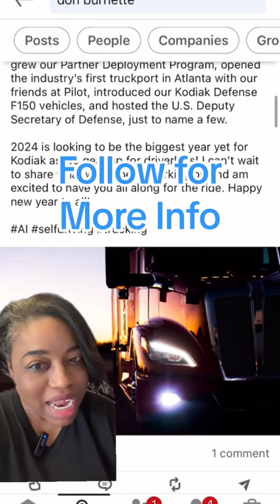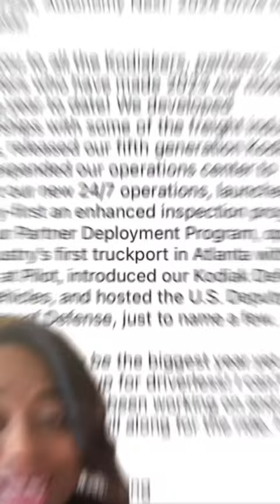Driverless Semi-Trucks in 2024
In the ever-changing  landscape of autonomous vehicles and driverless trucks, Kodiak Robotics has emerged as a frontrunner in 2023. Founded by Don Burnette, Kodiak Robotics achieved remarkable milestones during the year, setting the stage for an even more exciting 2024. In this video, we'll dive deeper into Kodiak Robotics' impressive accomplishments, highlighting its commitment to safety, innovation, and the journey toward fully autonomous transportation.

Don Burnette, Founder, and CEO of Kodiak Robotics, emphasized the company's unwavering commitment to safety as a top priority. In 2023, Kodiak established itself as a safety leader in the autonomous vehicle industry. "Safety First" became the guiding principle that fueled the company's initiatives.

Partnerships with Industry Leaders: Kodiak Robotics forged strategic partnerships with some of the freight industry's leaders. These collaborations strengthened Kodiak's position in the market and contributed to the advancement of autonomous technology. Burnette acknowledged these partnerships as critical milestones.

Fifth-Generation Kodiak Truck: A pivotal moment came when Kodiak released its fifth-generation Kodiak truck. This new iteration showcased the company's dedication to innovation and excellence in autonomous vehicle design. Burnette proudly stated, "Our fifth-generation Kodiak truck redefines what's possible in autonomous transportation."

Expansion of Operations Center: Kodiak Robotics expanded its operations center to facilitate 24/7 operations. This expansion not only demonstrated the company's growth but also its commitment to providing round-the-clock services to meet industry demands.

Enhanced Inspection Program: Kodiak introduced an industry-first enhanced inspection program, setting new standards for safety and quality assurance in autonomous trucking. Burnette noted, "Our enhanced inspection program ensures the highest level of safety in every Kodiak vehicle."

Partner Deployment Program Growth: Kodiak's Partner Deployment Program experienced significant growth, reflecting the industry's confidence in Kodiak's technology. This program allows partners to leverage Kodiak's autonomous solutions, accelerating the adoption of driverless trucks.

Industry's First Truckport in Atlanta: Collaborating with Pilot, Kodiak Robotics opened the industry's first truckport in Atlanta. This landmark achievement demonstrated Kodiak's commitment to creating infrastructure to support autonomous trucking.

Introduction of Kodiak Defense F150 Vehicles: Expanding beyond freight transport, Kodiak introduced the Kodiak Defense F150 vehicles, showcasing the versatility of their autonomous technology.

High-Profile Visitors: Kodiak Robotics had the honor of hosting the U.S. Deputy Secretary of Defense, underlining the company's role in shaping the future of transportation technology and its national importance.

Looking Ahead to 2024:
As 2024 unfolds, Kodiak Robotics is poised for an even more groundbreaking year. Don Burnette expressed his enthusiasm for the future, stating, "2024 is looking to be the biggest year yet for Kodiak as we gear up for driverless!" The company's dedication to autonomy and safety ensures that Kodiak will continue to be at the forefront of the driverless truck revolution.

Kodiak Robotics' accomplishments in 2023 reflect its commitment to pioneering the future of autonomous vehicles and driverless trucks. With Don Burnette's visionary leadership, Kodiak is set to redefine the industry in 2024. As the world eagerly anticipates the era of driverless transportation, Kodiak Robotics stands as a beacon of innovation and safety, driving us towards a future where autonomous vehicles are the norm, not the exception.